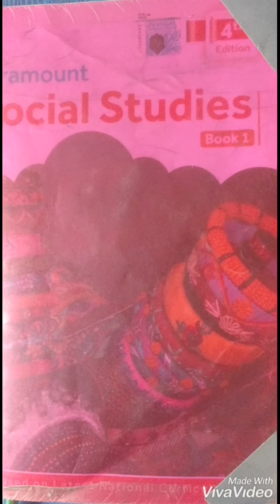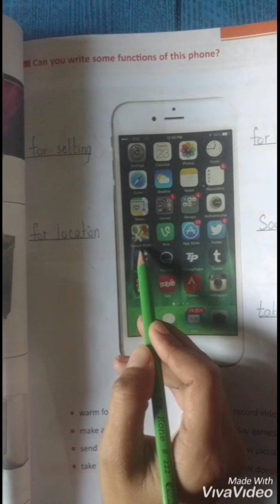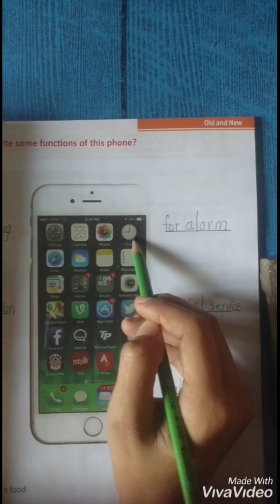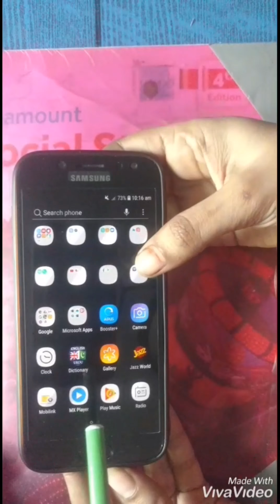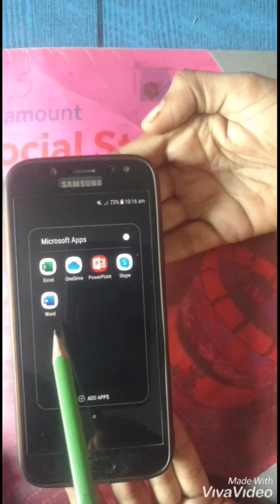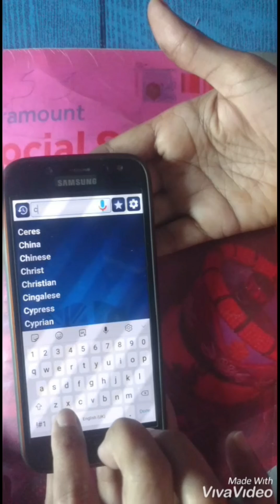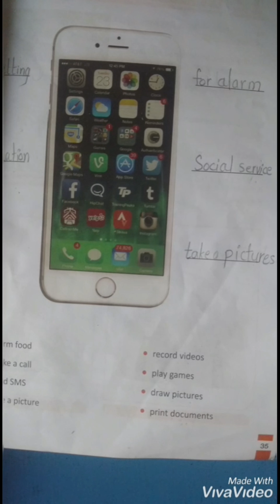Class I Social Studies Chapter 11 Lecture 02